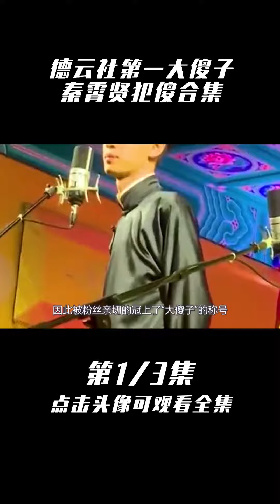自带傻气点的秦霄贤，加减法还要草稿演算，一句话坐实大傻子称号（1）德云社